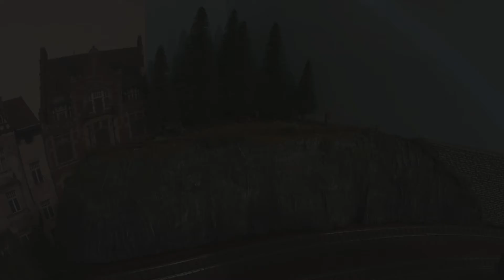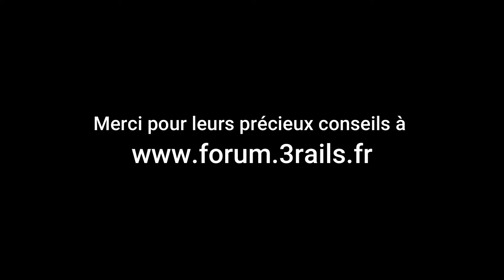Ce 6/8 14258 "Krokodil" (Roco)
Ce 6/8 14258 "Krokodil" avec des wagons à ranchers Märklin.